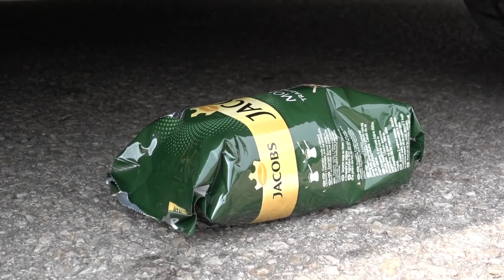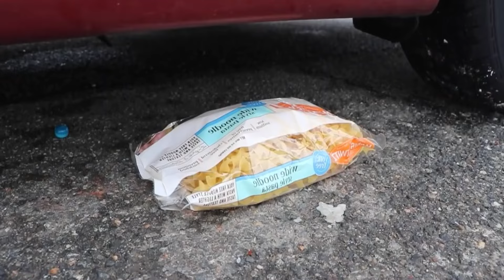Crushing Crunchy & Soft Things by Car! EXPERIMENT : SOAP vs TOY vs FOOD vs BALLOON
Crushing Crunchy & Soft Things by Car! EXPERIMENT : ICECREAM vs TOY vs FOOD vs BALLOONS | Experiment